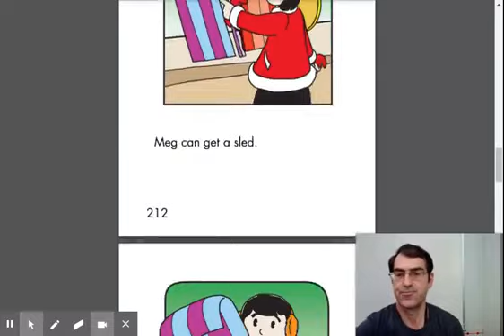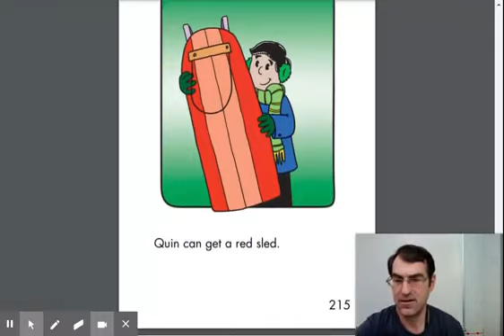The Sleds by Alphie Heart.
ReadyGEN decodable 1st grade series.